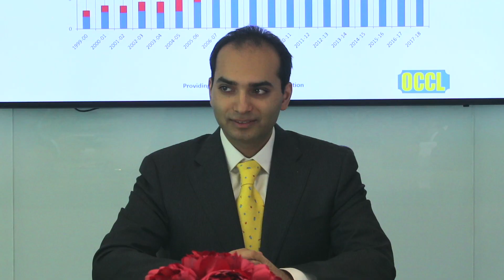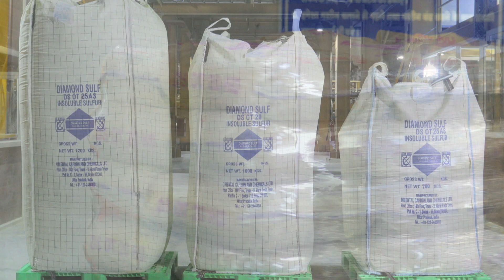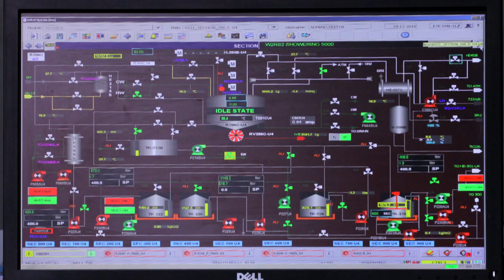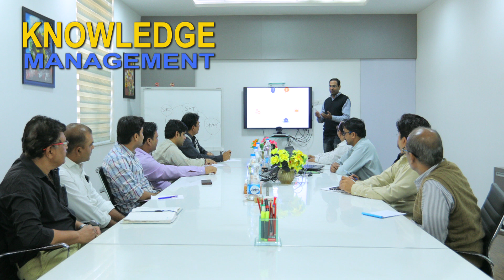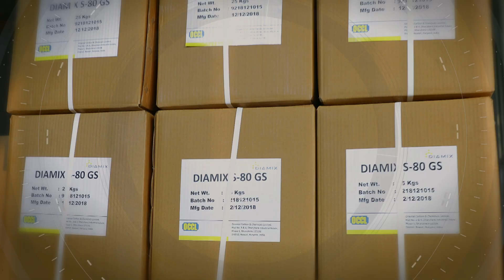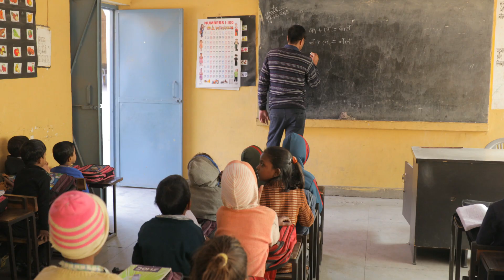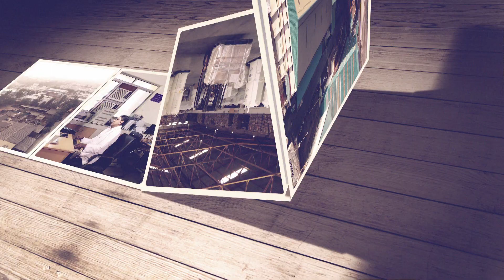Oriental Carbon and Chemicals Limited (OCCL)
Oriental Carbon & Chemicals Ltd.(OCCL), belonging to JP Goenka Group of companies, is one of the market leader in the production of Insoluble Sulphur for the Tyre and Rubber industry around the world both in terms of quality as well as quantity. It was in 1994 that OCCL set up a manufacturing unit for its star product Insoluble sulfur thus becoming the only company in India manufacturing this specialty rubber chemical. The company is oriented towards growth in a socially and environmentally sustainable manner. The company has two manufacturing plants in India. The first one is in Dharuhera and the latest one is in Special Economic Zone, Mundra with total capacity of Diamond Sulf being 34,000 Metric Tonnes per annum.